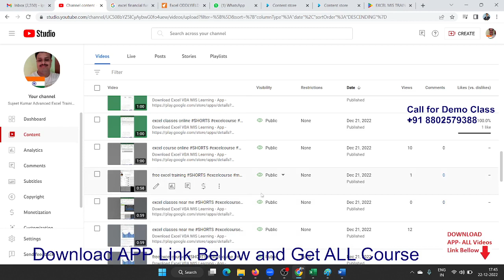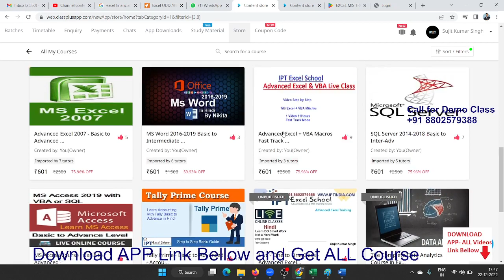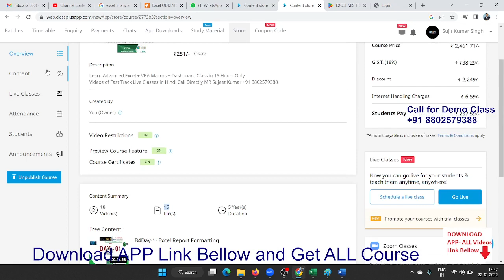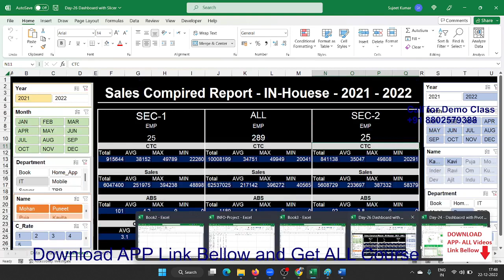Excel 365 (2021) : Beginner to Advanced - Best-Selling Online Courses